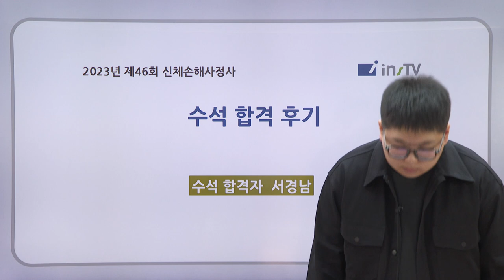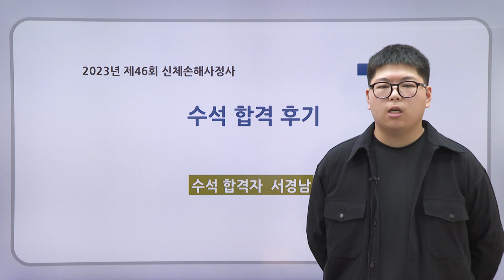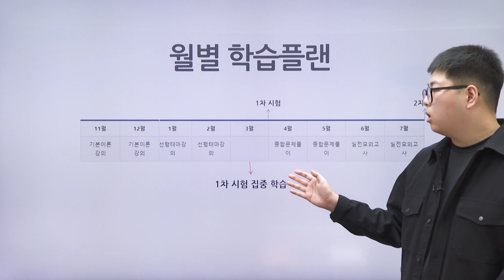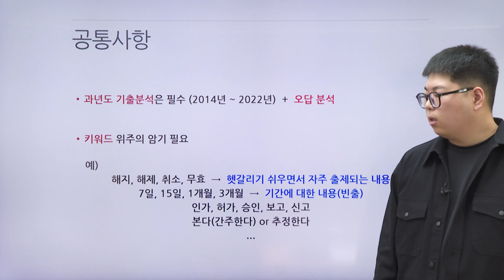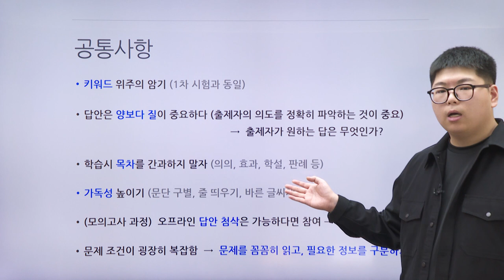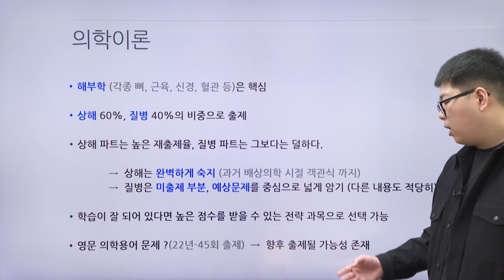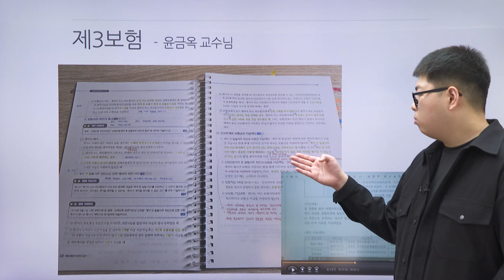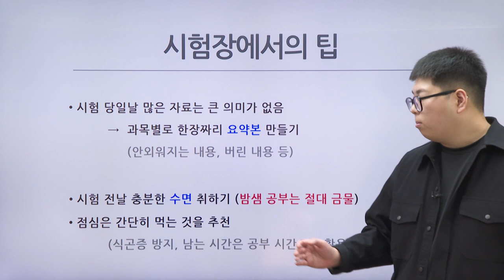[46회 신체손해사정사 👑수석합격👑 서경남 인터뷰] 46회 신체손사 수석합격생의 합격 비결 A to Z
★46회 손해사정사 최다합격신화! 신체/차량/재물 전종목 수석합격! 합격의 메카 인스TV★

46회 신체손해사정사 수석합격 서경남님의 특별한 수석합격인터뷰!
수석합격자는 어떻게 공부하고 합격했을까요? 수석합격자의 노하우를 직접 확인해보세요!